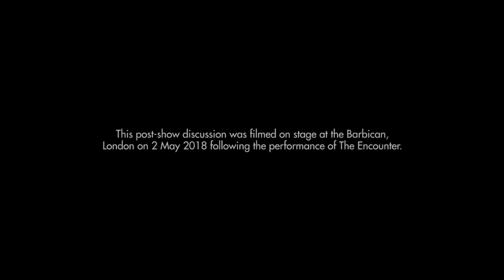The Encounter post-show Q&A | Simon McBurney on directing | Complicité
Simon McBurney (Director and Performer of The Encounter) talks to Paul Heritage (Professor of Drama and Performance at Queen Mary University London and Director of People's Palace Projects) following the performance of the production on 2 May 2018 at the Barbican London.

They travelled to the Amazon on a research trip in 2014 alongside Sound Designer Gareth Fry.

Here Simon talks about directing and how he makes work with his collaborators.

"Contemporary theatre at its most immersive and thought provoking" ★★★★★ Financial Times

To find out more about Complicité's theatre productions join our mailing list for updates